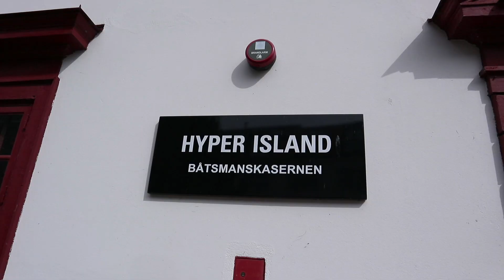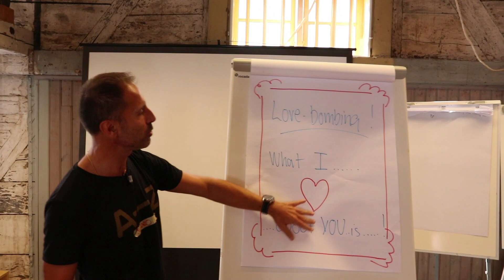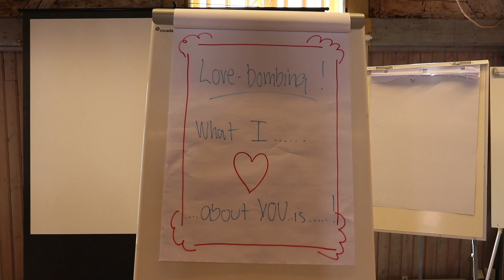How to facilitate team appreciation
How to love bomb

When we feel appreciated at work we not only work better and more efficiently, we also sleep more deeply and feel less stressed.
Sandro Miletti, Program manager at Hyper Island introduces a love bombing exercise to the new students to wrap up the first week at the school: the Hyper Island Way Week.